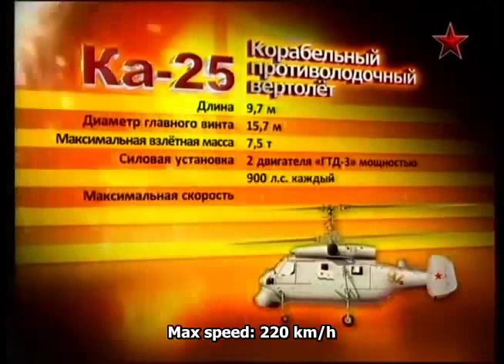Ka-25 Naval Helicopter : How it was made - MADE in the USSR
The Kamov Ka-25 (NATO reporting name 'Hormone') was a naval helicopter, developed for the Soviet Navy in the USSR from 1958.